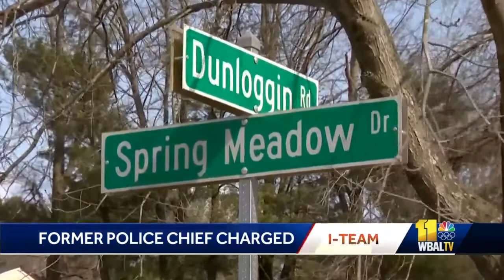Bond denied for former police chief faces charges in multiple arsons since 2011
A former Laurel police chief has been denied bond stemming from charges for multiple arsons that span a decade.